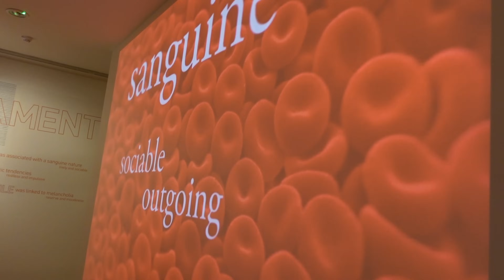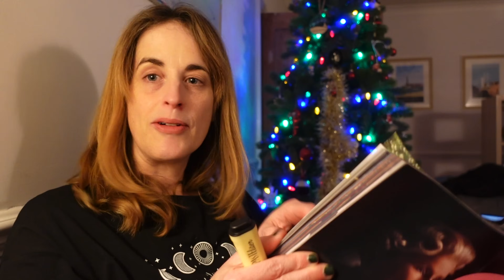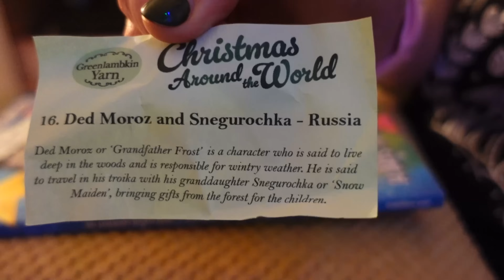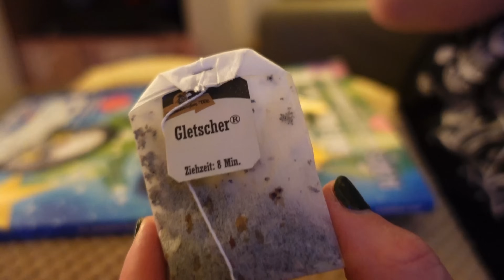🎄 Opening Up the Museum | Radio Times Highlighting 🗝️ Vlogmas Day 16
Vlogmas! Daily life vlogs every day in the lead up to Christmas. Join me for festive shenanigans every day - cooking, organising, crafting, faffing about and general family life in the UK :)

:: THINGS MENTIONED ::
• Upcycled charm bracelet advent calendar

Ali xx